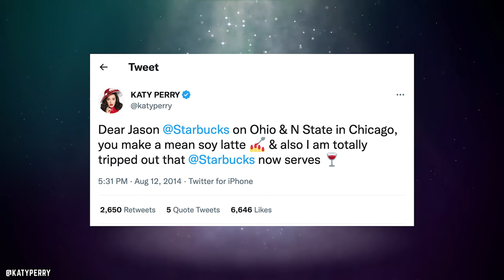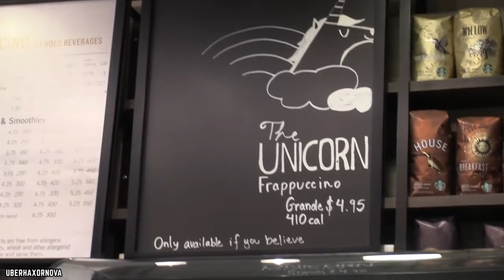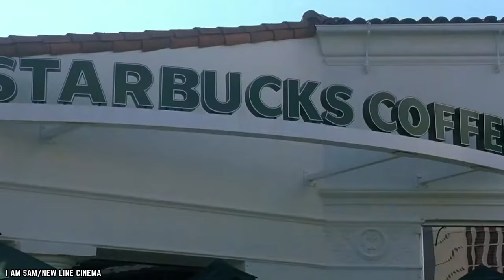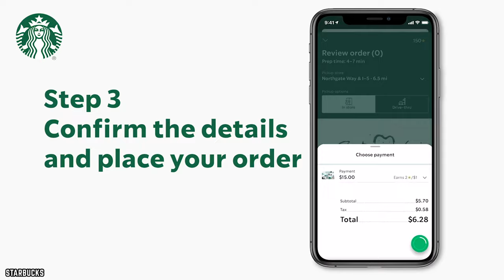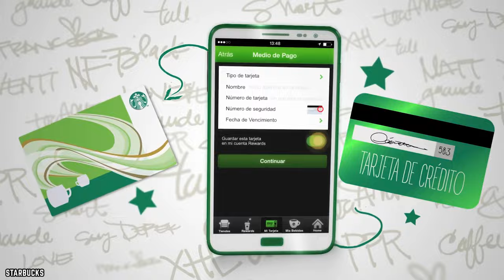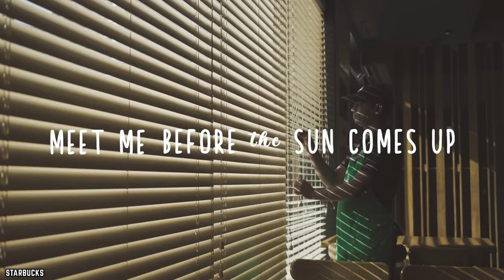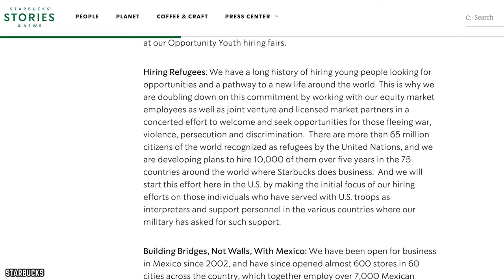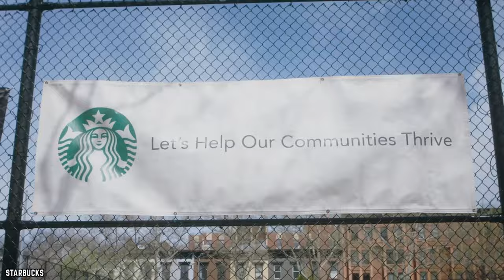10 Reasons Why Starbucks REALLY Became So Popular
Do you know what are the 10 reasons why Starbucks really became so popular? This is how Starbucks became the largest coffeehouse chain in the world.

What is it about Starbucks that people simply can’t get enough of? These are the 10 Reasons Why Starbucks REALLY Became So Popular. If you enjoyed this video. Comment

TIMESTAMPS:
0:00 Reasons Why Starbucks REALLY Became So Popular
0:14 Celebrities Enjoy Starbucks
1:51 Starbucks is a Bit of a Luxury
3:00 Starbucks Specialty Drinks
4:27 That Starbucks Coffee
5:59 The “Third Place”
7:10 Generous Rewards
8:36 Starbucks’ Digital Presence
10:06 Ambiance
11:06 Starbucks Customer Care
12:26 Conscious Goals